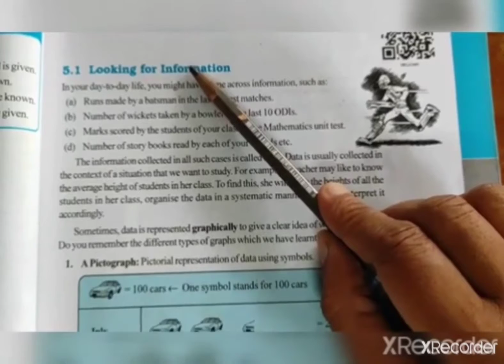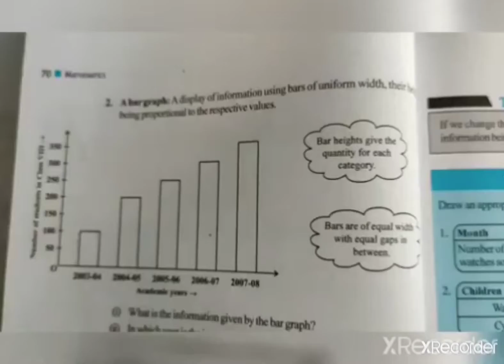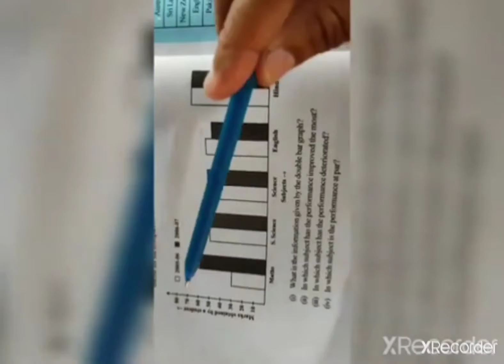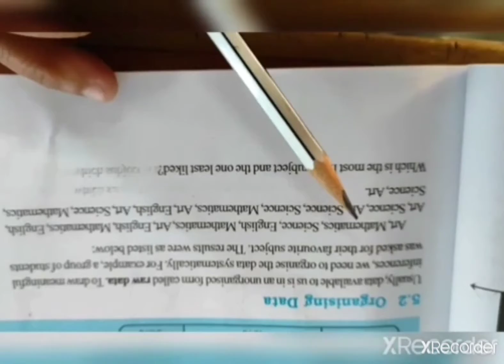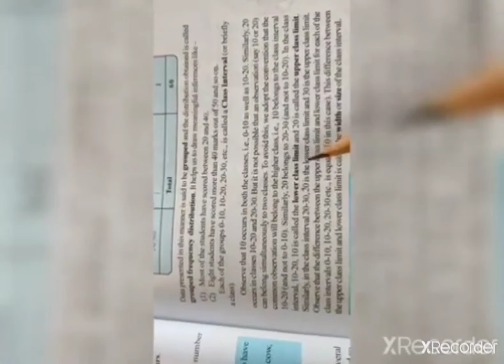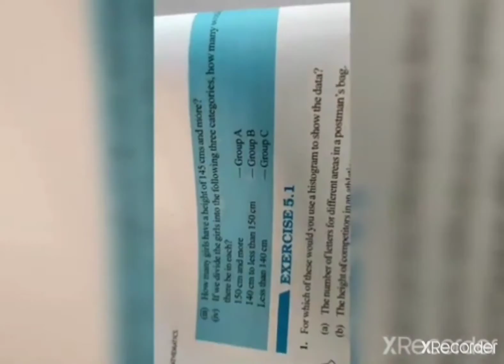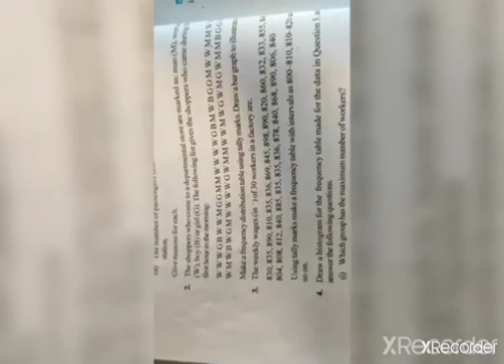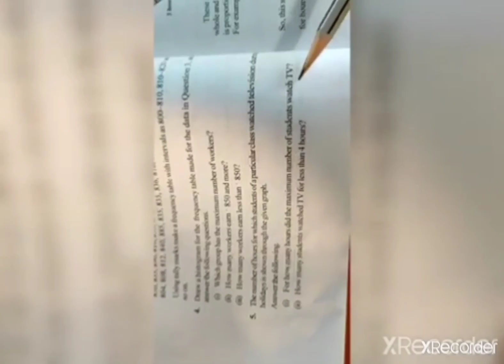Eighth Maths Ch. - 5 Ex. - 5.1